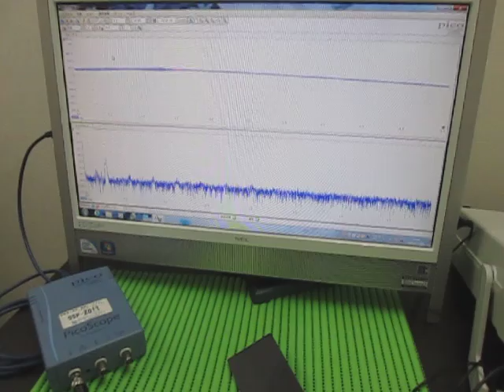オリジナル超音波実験：表面弾性波の観察 Ultrasonic experiment